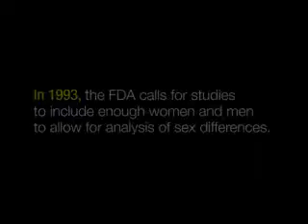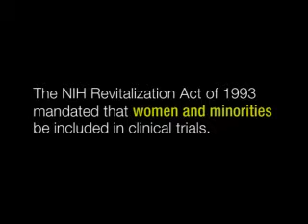Clinical Trials - From What A Difference an X Makes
Clinical Trials section from video.

The Society for Women's Health Research Presents: "What a Difference an X Makes: Perceptions and Realities." to learn more and to support women's health research.